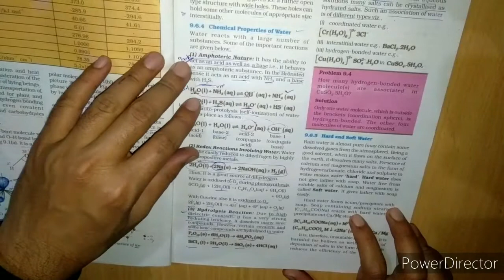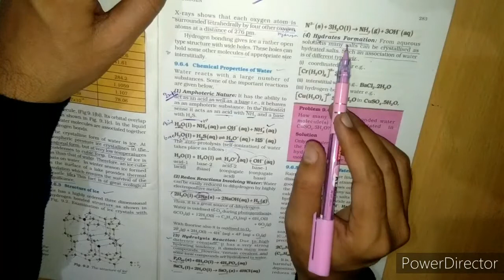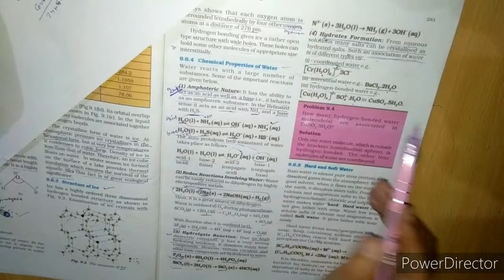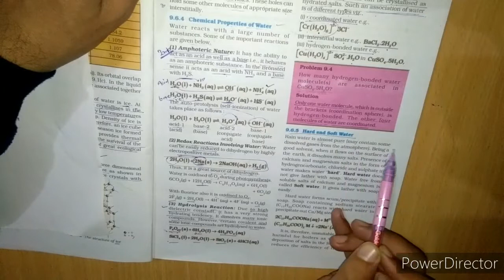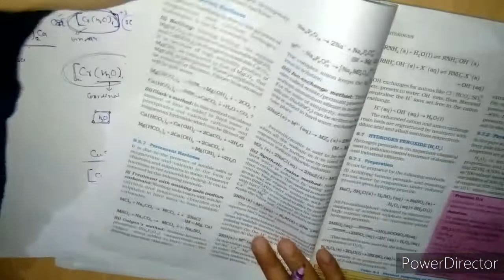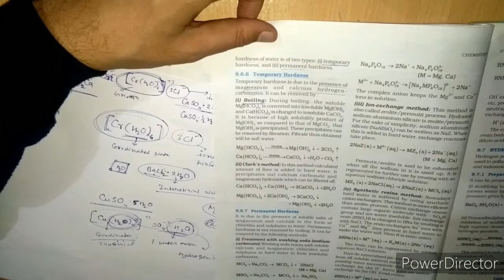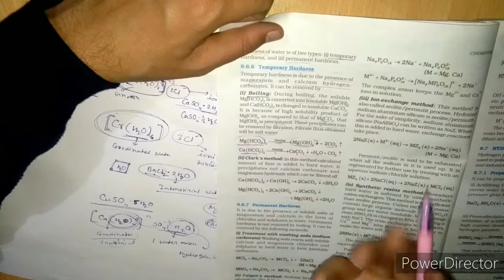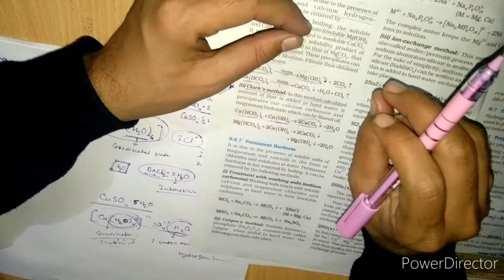Class 11th Chemistry Hydrogen (part-7)